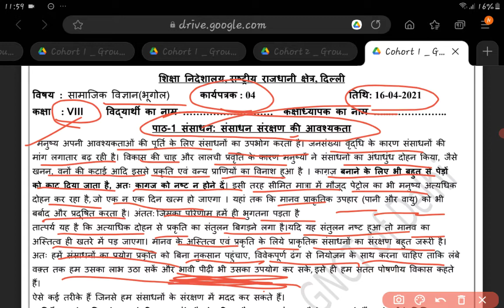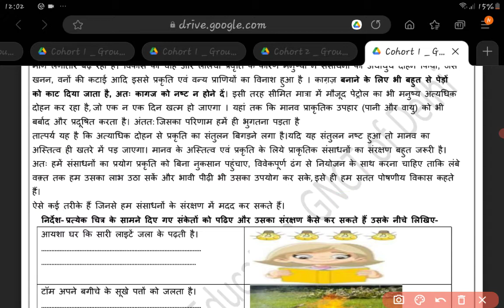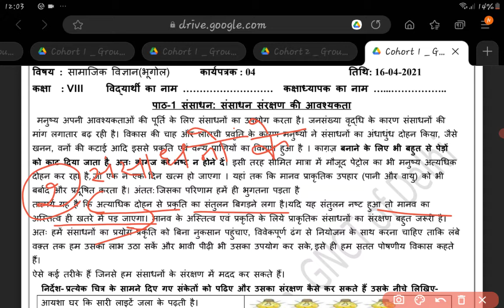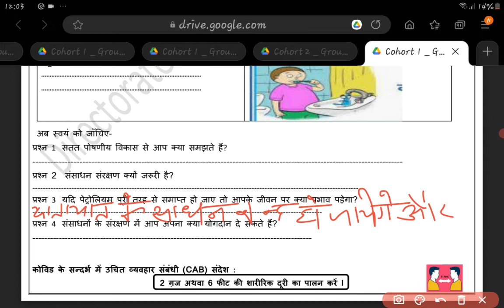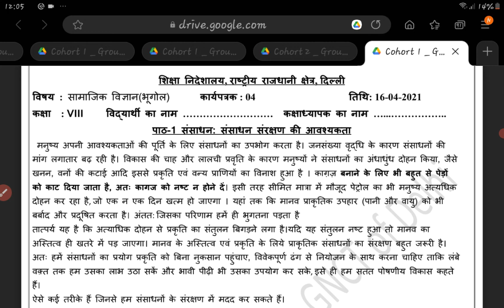class-8/Sst worksheet-4/date-16April 2021/sst worksheet-4/class-8/date-16-4-2021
कक्षा 8 सामाजिक विज्ञान कार्यपत्रक 4 तिथि 16 अप्रैल 2021 संसाधनों का प्रयोग और संरक्षण